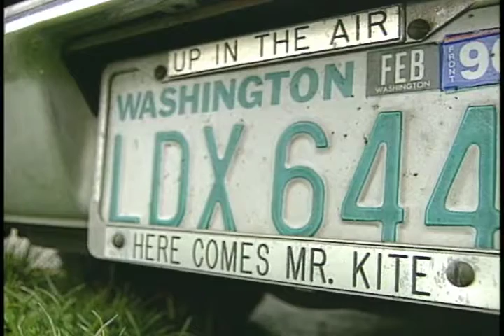MS 01 01 96 H 264 50% New Years Kites